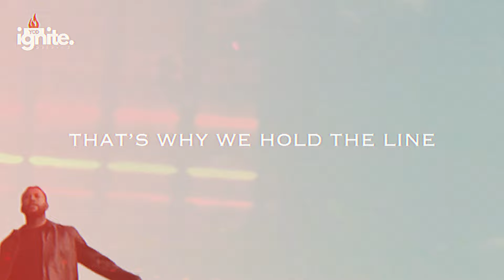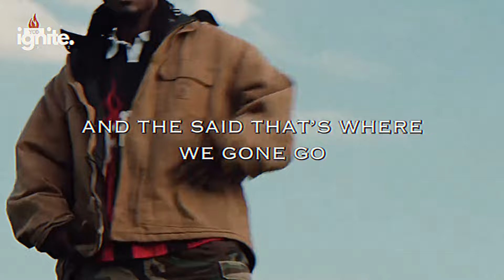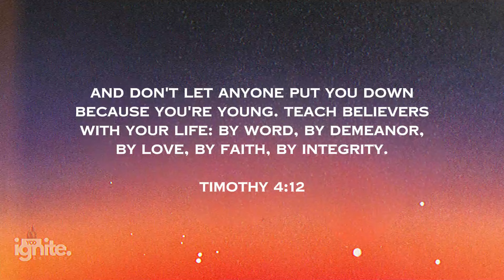ONE DAY - Limoblaze Ft. KB (Lyric Video) | IGNITE YOD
As you listen may you be blssd.